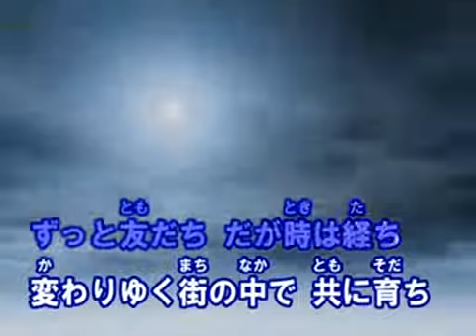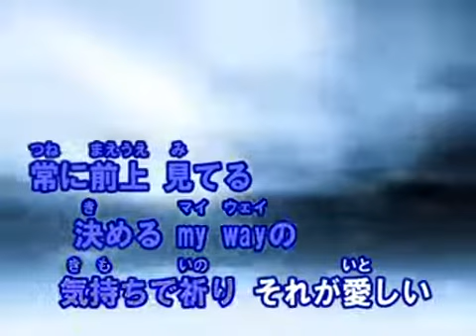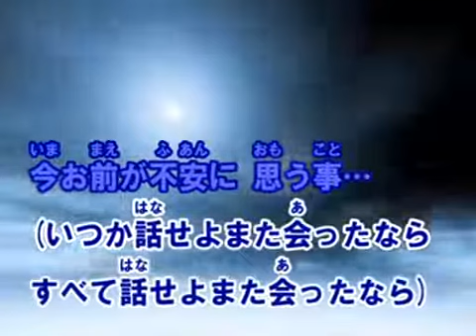ケツメイシ :トモダチ (カラオケ)